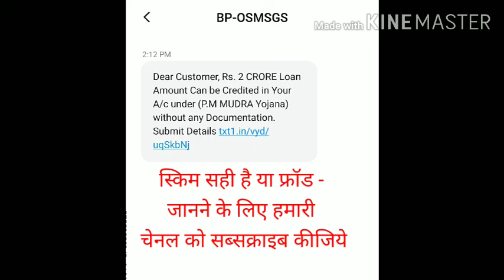स्किम सही है या फ्रॉड??? - txt1.in/vyd/uqSkbNj - SMS meaning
Dear Customer, Rs. 2 CRORE Loan Amount Can be Credited in Your A/c under (P.M MUDRA Yojana) without any Documentation. Submit Details txt1.in/vyd/uqSkbNj